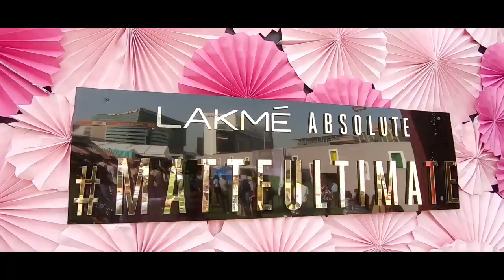Lakme Fashion Week 2019 Meet & Greet / VLOG | Knot Me Pretty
Hey Guys, I know I am a bit late at showing you glimpses from my Meet & Greet at Lakme Fashion Week 2019. All 10 of Y'all showed up, you guys know who you are and I'll forever be grateful for your Love and Support! It was such a beautiful day where I got to meet all of y'all, play around with the new Lakme Ultra Matte Argon Oil Collection and attend some shows. These are just a few special glimpses from that day, it's short and sweet and I hope you guys enjoy it!
Love,
Shalini

Lakme Fashion Week 2019 Meet & Greet / VLOG

Watch Some Celebrity inspired Videos-